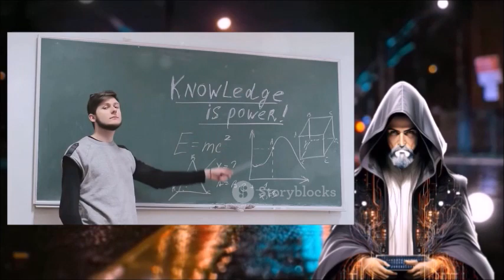The Technomage Files - Shadow People & Sleep Paralysis